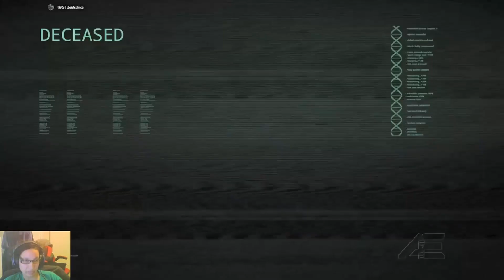The Isle Legacy l 500 Sub Special l Funny Montage 1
I want to thank my subscribers for reaching this mile stone :) I love you all! Now some of this footage is OLD! Like probably 3-4 years ago old. And some of it is recent so I mixed a bit of both. I hope you enjoy! And thank you once again! Hopefully we will get to 1,000 next XD